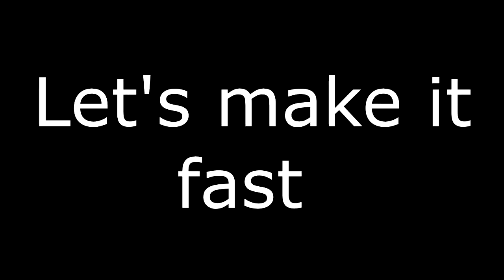Outlast Walkthrough Part 5:Little pig is in the house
Big bad boy is after us again,this game gets scarier every second.Also what's with the sexisim in this game?